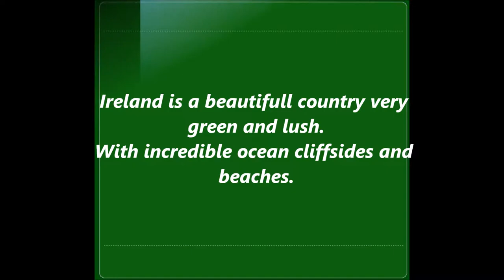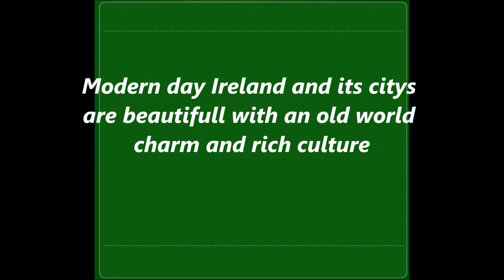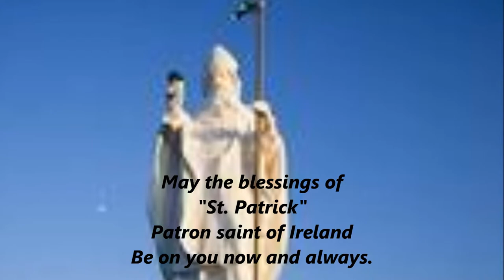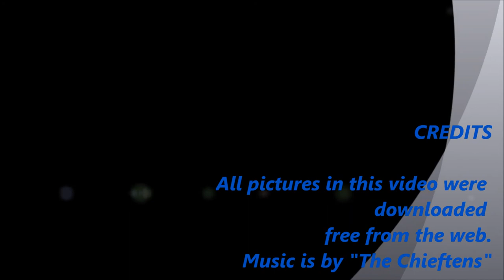My Tribute to Ireland - "The Chieftens"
This is my tribute to Ireland and its beautiful country and people. I share a heritage there and am proud of it.

*Pictures in this video were downloaded free from the web. Music is by "The Chieftens". I take credit for none of these.